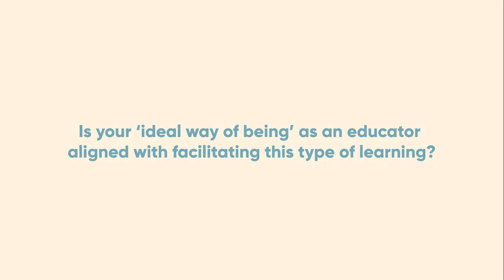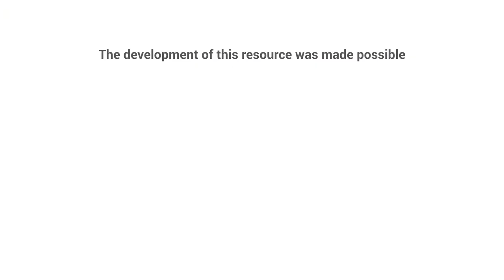What is the role of an experiential educator?